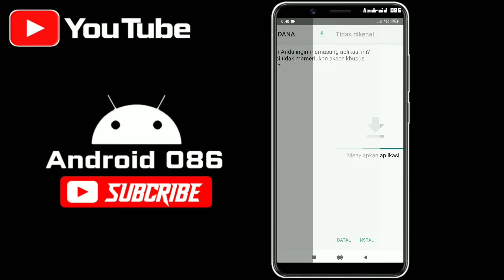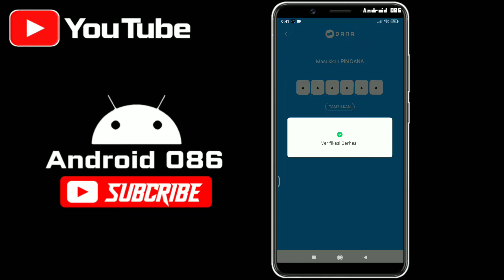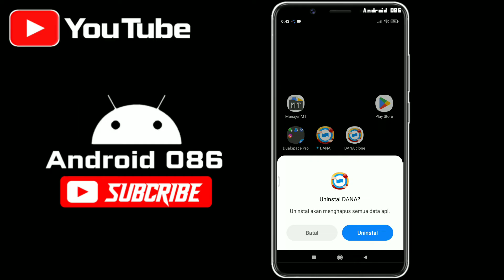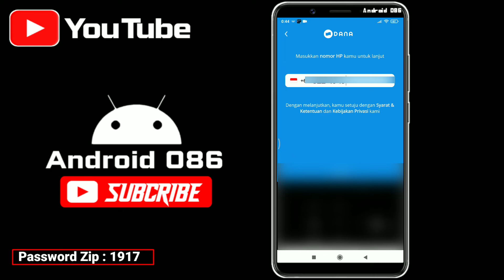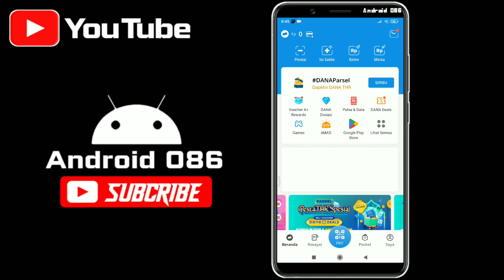Ternak Akun DANA Dengan Mudah | Cara Clone Aplikasi Dana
Di video kali ini  saya akan berbagi tutorial cara clone / Menggandakan aplikasi Dana Menggunakan Dualspace atau bisa di sebut juga dengan Clone app, gimana cara nya simak terus di video ini.